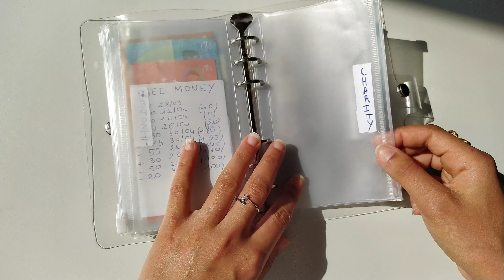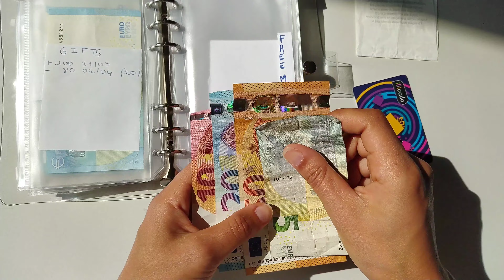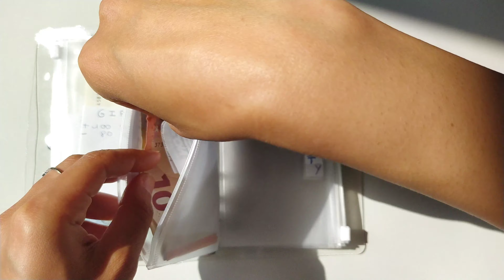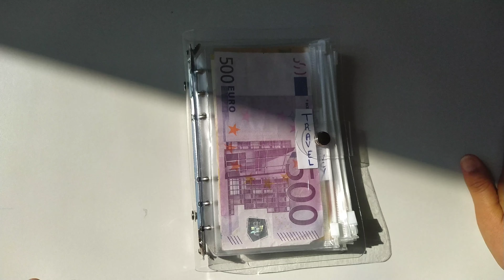💶BILAN ENVELOPPE FIN MAI : ai-je respecté mon budget dépense ?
Voici la clôture du mois de mai !! Hâte remplir les sous sous pour juin !!
Je compte colorier mon bullet en même temps désormais !

Mon classeur transparent A6/My blinder
Mes enveloppes transparentes/My clear envelopes
Mon téléphone/My phone